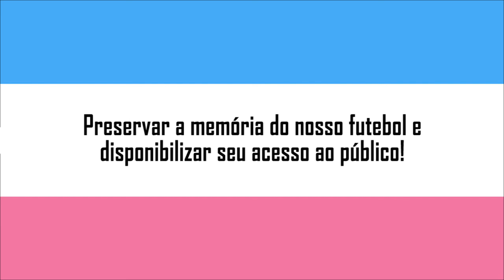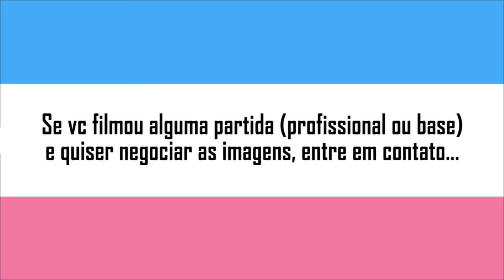Espírito Santo x Atlético Itapemirim | Melhores Momentos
6ª Rodada do Campeonato Capixaba Sub-20 2017

Gols: Christiano (ATL), Andinho (ES), Marcinho (ES), Thalyson (ES) e Bruno Martins (ES)